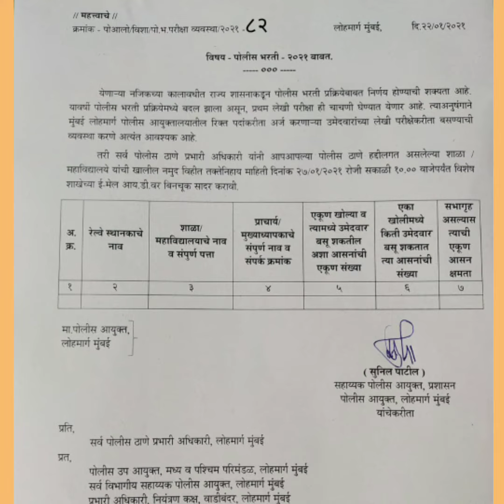###👍पोलीस भरती 2021 प्रथम लेखी परीक्षा ###